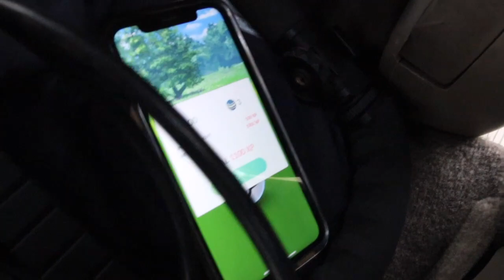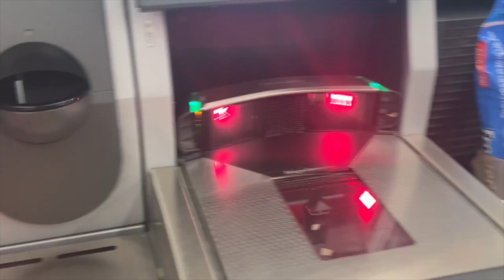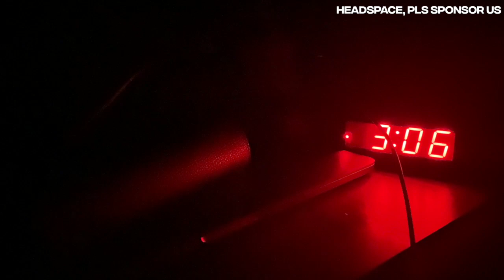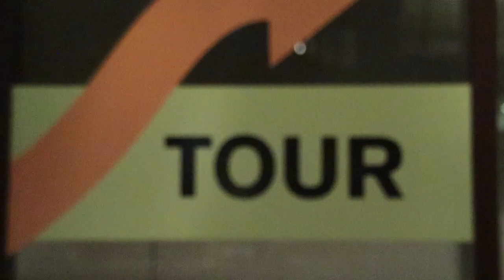dude, we broke the car already? | tour vlog #1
Shut Up: It's Tour Time! - Vlog #1
here's the first week of our tour, featuring BTS footage of each day in Arizona!
Filmed by: Kenzley Buchanan & Xavier Paul
Edited by: Kenzley Buchanan